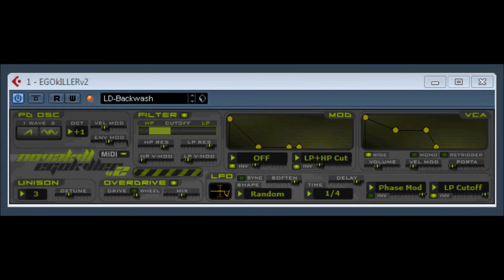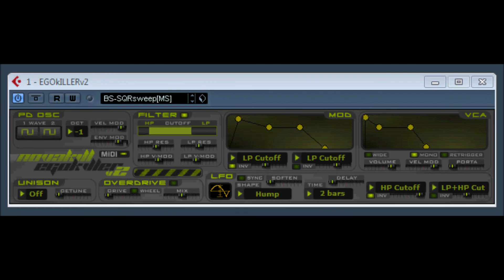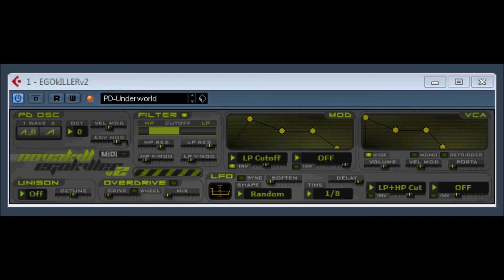EGOKILLERv2 by NOVAKILL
EGOKILLER v2 by NOVAKILL
part of the old killerz synth collection
You can now download all the really old synths in one go. This is literally all the old synths we can find, gathered into one, big ZIP file. This includes the previously unavailable OVERkILLER. Just click the "Download" button and away you go. Sadly, if the synth you need is not here, then it is lost for all

why not support Novakill by supporting their music by buying one of their albums. music video's on youtube, web links above. ,